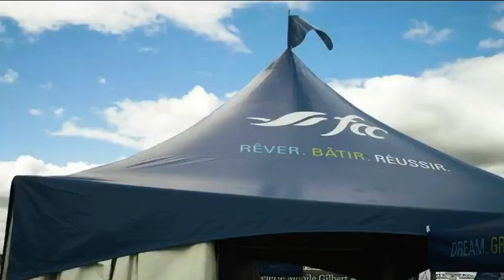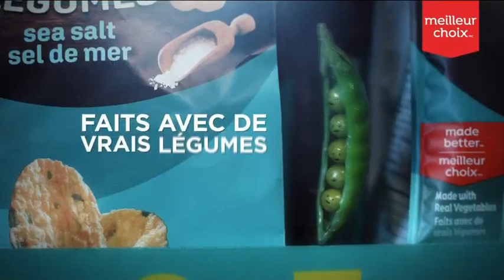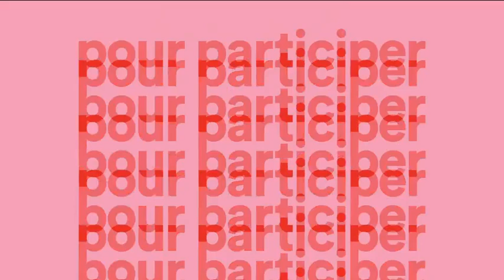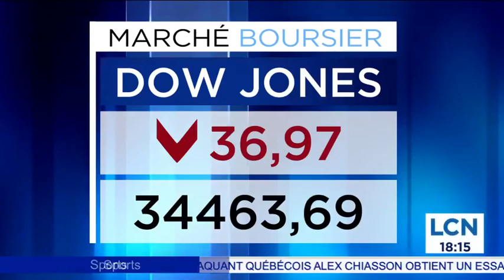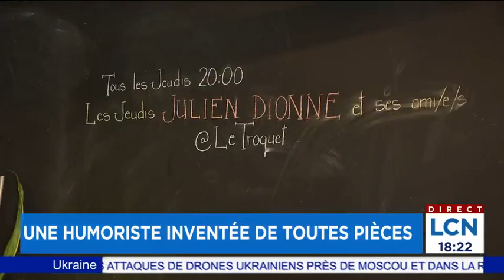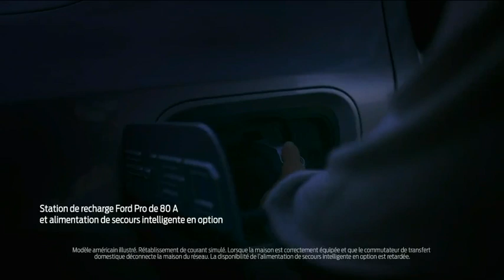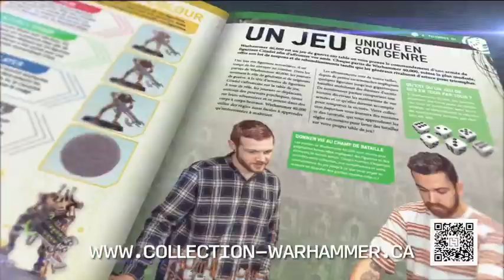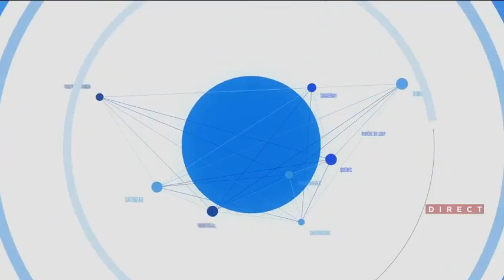Le TVA Nouvelles de 18h du 21 août 2023